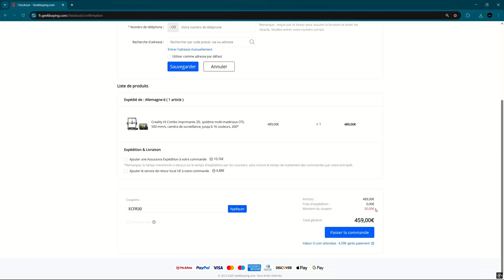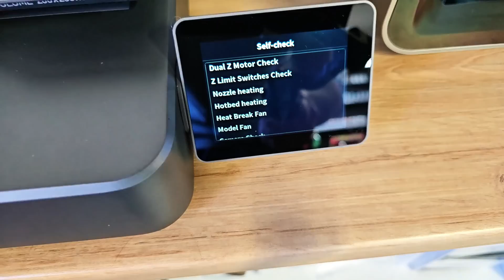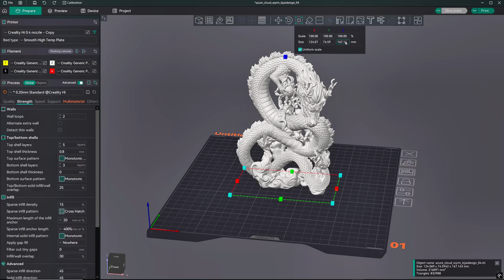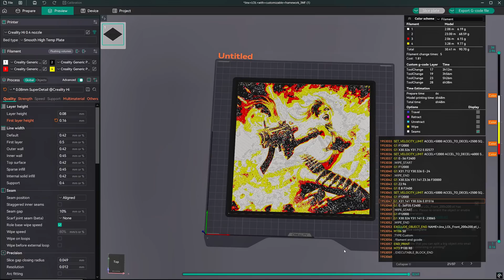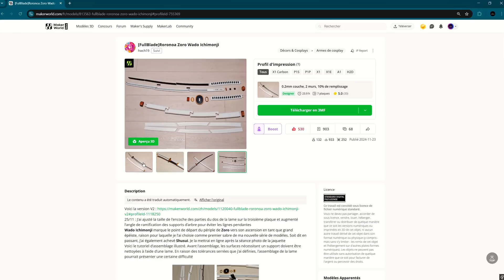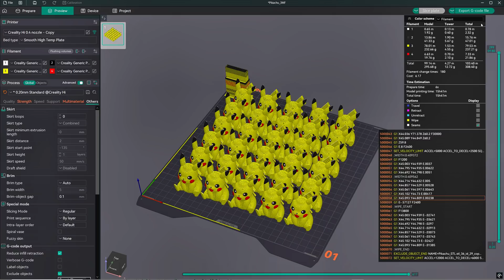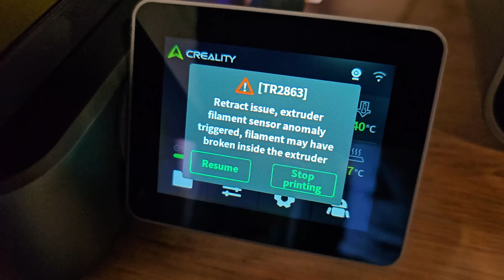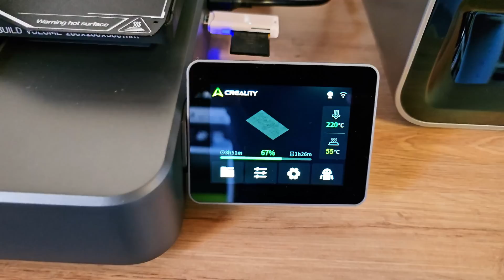Creality Hi Combo : Mon analyse et avis après 200h d’impression 3D !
Aujourd'hui, je vous partage mon analyse et avis après 200h d’impression 3D sur la Creality Hi Combo. N'hésitez pas à partager aussi votre expérience en commentaire. Bon visionnage !

🎁 Merci @Geekbuying : Merci à Geekbuying pour leur soutien et pour m'avoir fourni cette imprimante.

🎥 Mon matériel vidéo pour YouTube :
Samsung Galaxy S24 Ultra
DJI Osmo mobile 6
Microphone DJI Mic 2
Micro-cravate DJI
Trépied Appareil photo

📌 Caractéristiques Principales :
Print Volume: 260 x 260 x 330 mm³
Max Printing Speed: 500 mm/s (std. 300 mm/s)
Full Auto Bed Leveling
Heatbed max 100°C Up To 300 °C High-Temp Nozzle
Hyper-PLA/PLA/PETG/ABS/PLA-CF
USB drive / WiFi/ Creality CloudTransfer
Camera: Yes

Chapitres:
00:00 Introduction
00:55 Reduction sur Geekbuying
01:35 Unboxing
06:56 Impression test
07:13 Dragon de 30cm
08:47 Tableaux Hueforge OW3D
10:57 Epée Zoro (OnePiece)
12:44 Armée Pikachu en multicouleur
15:25 Autres impressions en multicouleur
16:56 Avis après 200h

⭐️Me soutenir et m'aider à améliorer le contenu⭐️